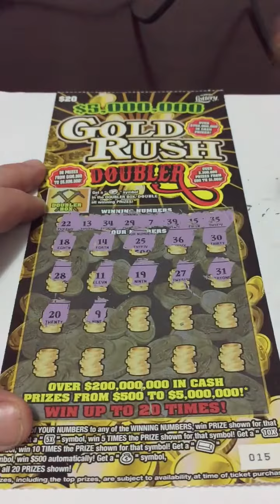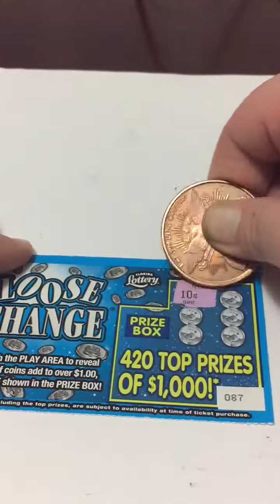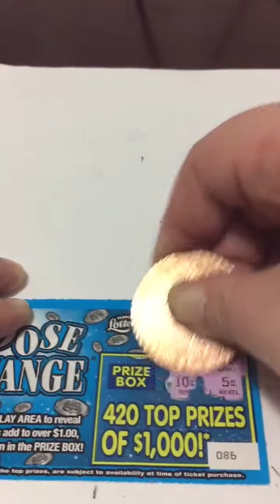Jimtuyo "VS" the florida lottery scratcher #4 1/08/2017